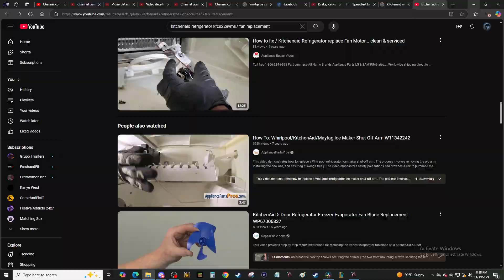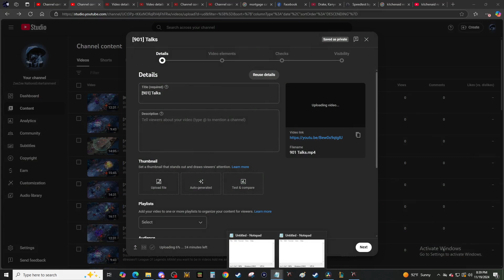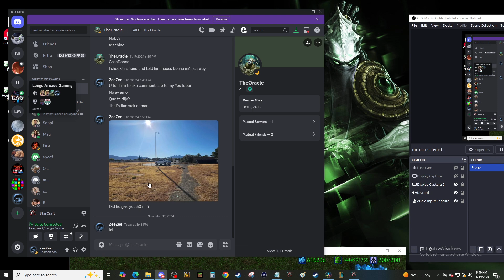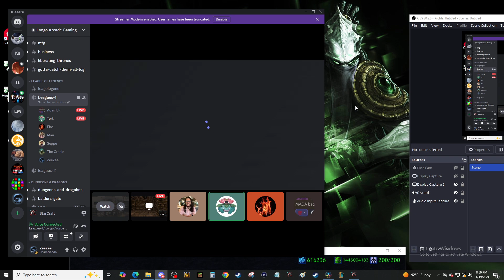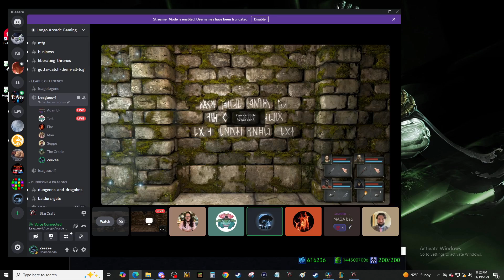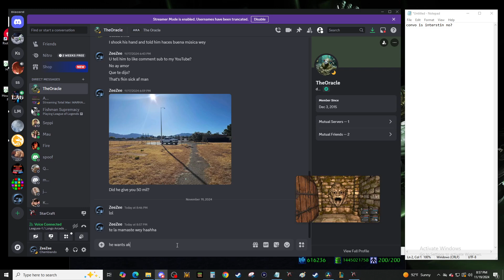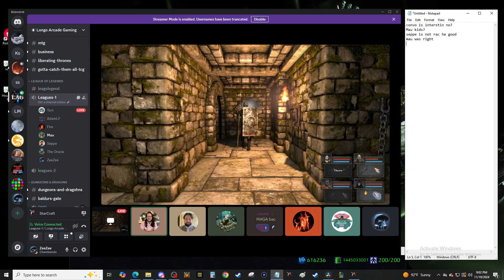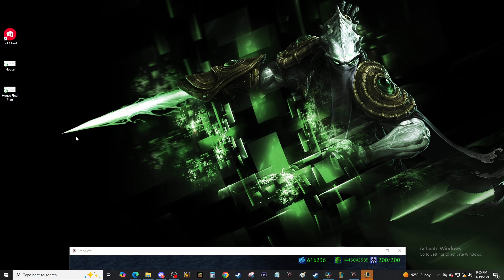[902] Talks part 2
Hi my name is ZeeZee a Disabled Combat Veteran

Just here to have fun take you out of your stressful lives
Thanks

Discord talks and we are here just having fun and talking
about things that normal people do.

in the talks ahhahaah